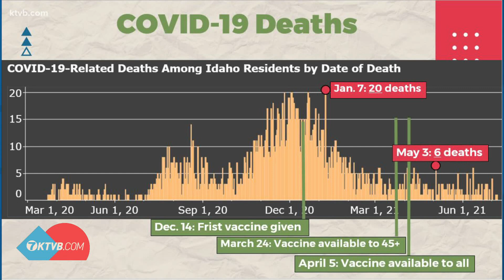Viewer question: How many vaccinated vs. unvaccinated Idaho residents are dying each day?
COVID deaths have been on the decline after most of the population was eligible to get the vaccine.